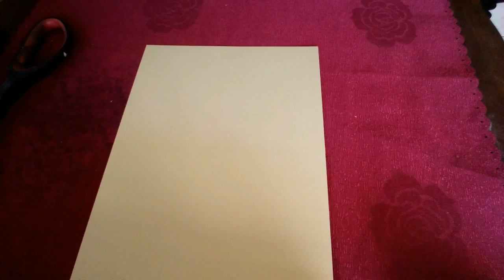DIY Bikin Bunga Kertas / Paper Flowers Untuk Backdrop Tunangan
Alat dan bahan membuat paper flowers:
. Kertas jasmine

2. Pola paper lfowers https

3. Cuttingmat n pen cutter

4. Mesin pemotong kertas

Tonton Juga

Kategori